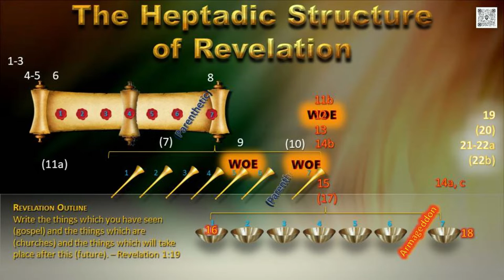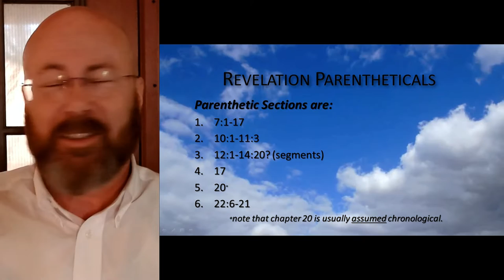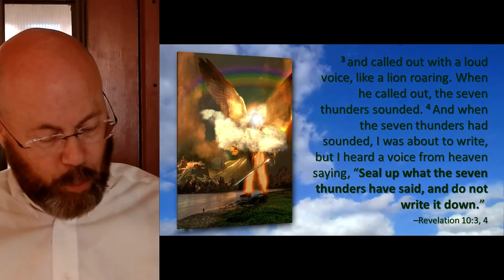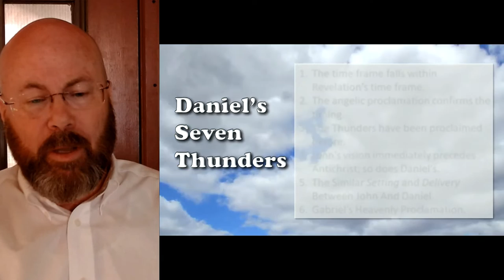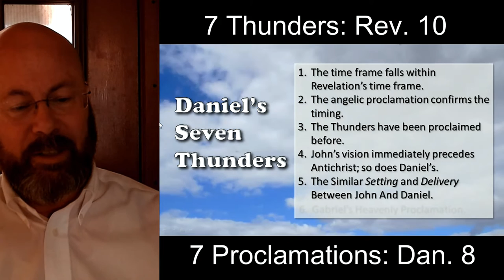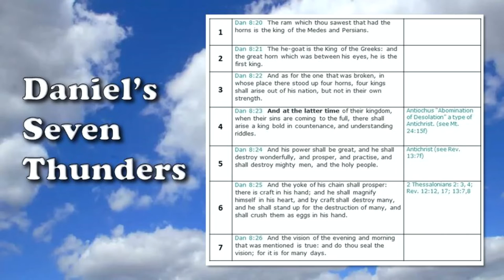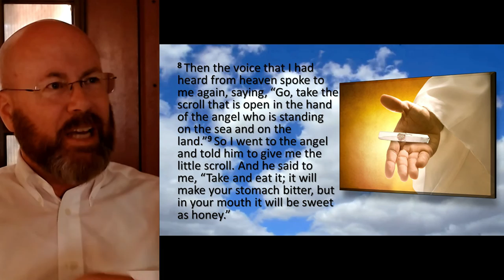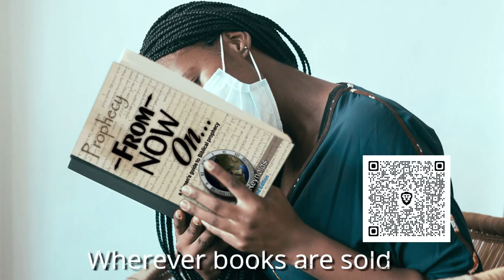Revelation Session 21 - The Seven Thunders (Revelation 10)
Ever wonder about the 7 Thunders in Revelation 10 where he was just about to write down what was said before being told NOT to write them down? Yeah, we go there... I think we find them.